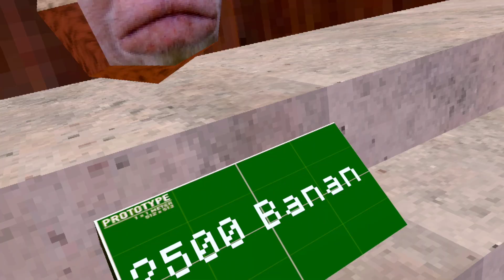2 day of playing MonkeysPlace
it is sooo weird lol have fun people